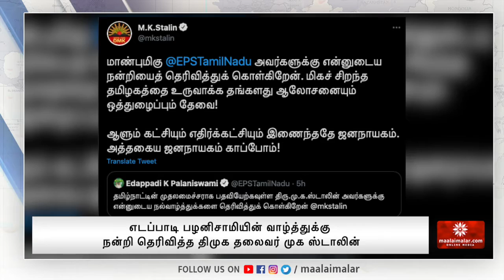தமிழக முதல்வராக பொறுப்பேற்க உள்ள ஸ்டாலினுக்கு எடப்பாடி பழனிசாமி வாழ்த்து | Maalaimalar